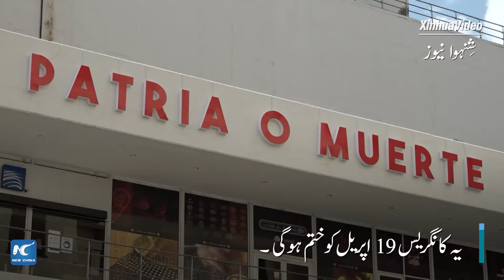کیوبا کی کمیونسٹ پارٹی نے "کانگریس کے تسلسل" کا آغاز کر دیا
کیوبا کی کمیونسٹ پارٹی کی آٹھویں کانگریس (پی سی سی) نے ہوانا میں قیادت میں نسل در نسل تسلسل کے تحت جمعہ کو آغاز کیا۔